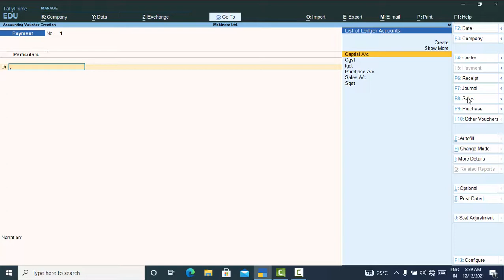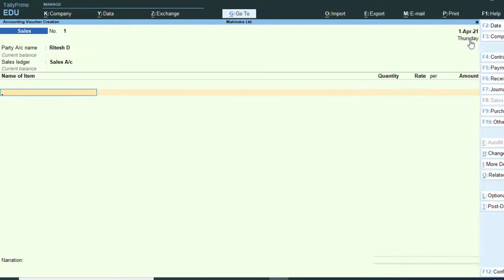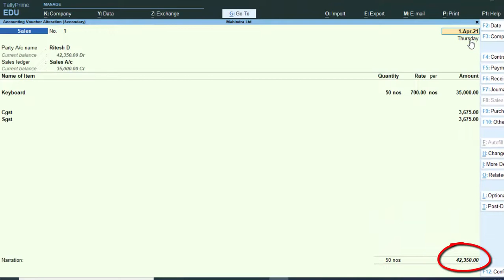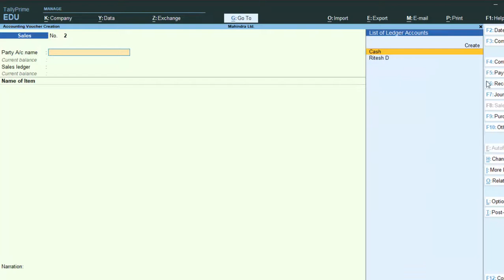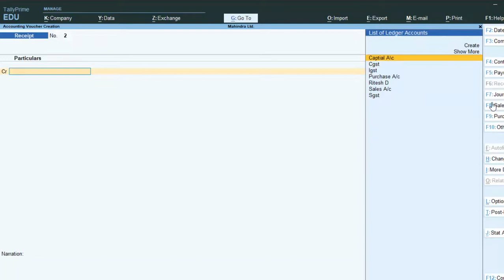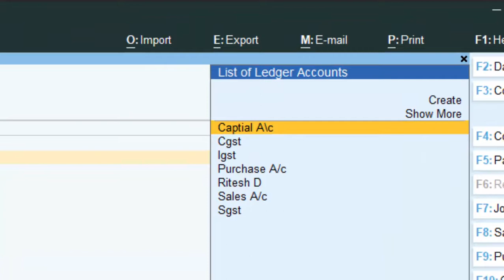Cash and Debtor Party in Tally Prime@COMPUTEREXCELSOLUTION